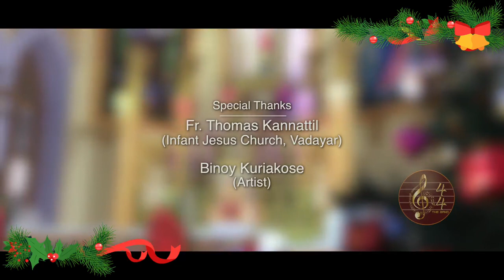Anbendra Vazhaiyile Violin Cover | Minsara kanavu | FOR BY FOUR Music Band | RS Media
A R RAHMAN സംഗീതം നൽകിയ മിൻസാരകനവ് എന്ന ചിത്രത്തിലെ അൻപൻഡ്രു മഴയിലെ എന്ന മനോഹരമായ ഗാനം.. ഞങ്ങൾ ഈ ക്രിസ്തുമസിന് നിങ്ങൾക്കായി സമർപ്പിക്കുന്നു. ഇഷ്ടപ്പെട്ടു എങ്കിൽ share ചെയ്യാൻ മറക്കരുത് ... pls like this page also for by four

we will done your event music performance with
violin,keyboard,bass guitar,lead guitar,drums
Orginal Song By:
Movie : Minsara Kanavu
Lyrics : Vairamuthu
Singer : Anuradha Sriram
 Ragam – Ananthabhairavi

anbendra mazhaiyile agilangal song download,
anbendra mazhaiyile audio download,
anbendra mazhaiyile by priyanka,
anbendra mazhaiyile cut song,
anbendra mazhaiyile cut songs download,
anbendra mazhaiyile chords,
anbendra mazhaiyile hd video song,
anbendra mazhaiyile full song hd,
anbendra mazhaiyile flute,
anbendra mazhaiyile flute ringtone,
anbendra mazhaiyile full song,
anbendra mazhaiyile instrumental,
anbendra mazhaiyile in hindi,
anbendra mazhaiyile lyrics in tamil,
anbendra mazhaiyile mp3 download,
anbendra mazhaiyile video song,
anbendra mazhaiyile veena,
anbendra mazhaiyile video song download,
anbendra mazhaiyile video song hd download,
anbendra mazhaiyile with lyrics